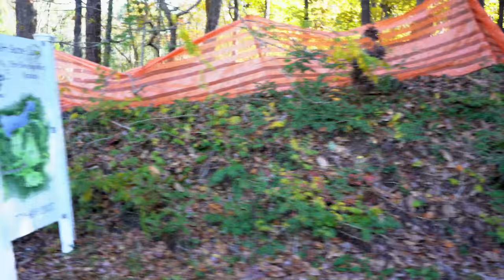The RICH PEOPLE in ATLANTA where they LIVE and their BEAUTIFUL HOMES -Part 2 North Side Drive